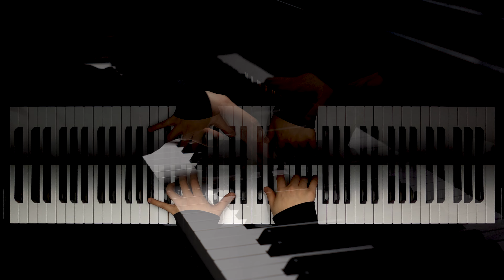Sakura Nagashi / Hikaru Utada / Piano Version / EVANGELION 3.0"YOU CAN (NOT) REDO"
I played the piano version of "Sakura Nagashi," which is the theme song of Evangelion: 3.0 You Can (Not) Redo. I carefully listened to Hikaru Utada's singing style many times and tried to make the arrangement as close as possible to the original song. I would be grateful if anyone who likes this arrangement could play it. Please enjoy it.